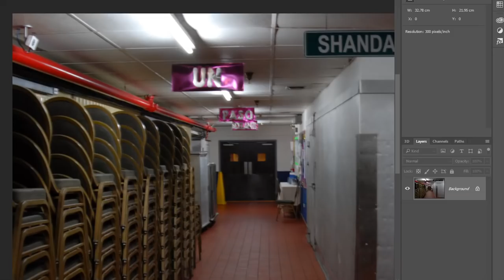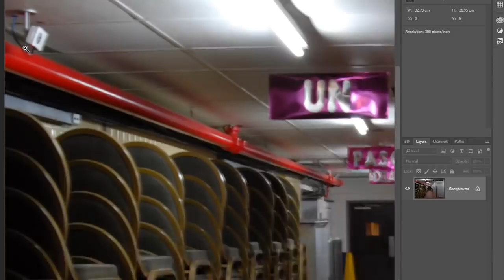Wow!!! a third camera fixed screen to show camera I was discussing.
youtube cropped out the camera i was discussing from a few shots so re uploaded it.  This video shows a third camera on the final stages that wasn't working.